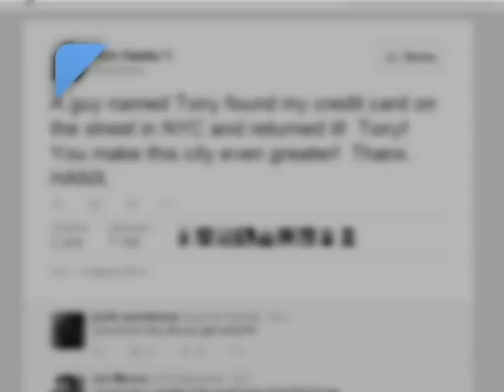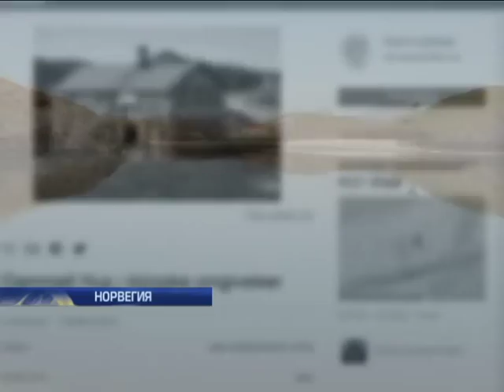Министр обороны Польши на выступлении говорил в лампу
В комическую ситуацию попал министр обороны Польши. Во время своего выступления на встрече с военоначальниками страны Томаш Семоняк перепутал микрофон с обычной лампочкой. В итоге, политик несколько секунд говорил в лампу, которая светила министру прямо в лицо. Конечно, в это время Семоняка никто не слышал.